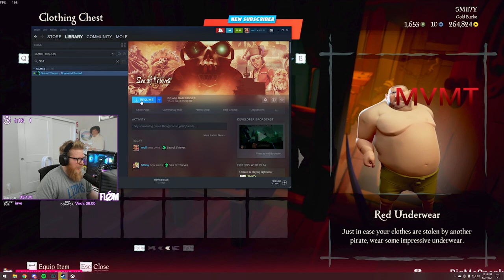The tale of Fat Captain Jack Sparrow!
▼ Music
• Unlike Pluto - Everything You Need